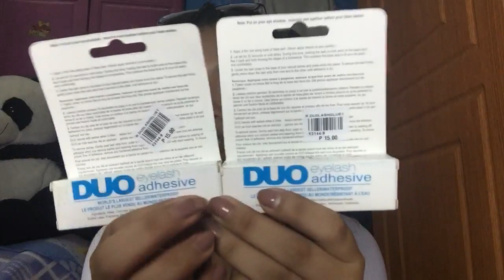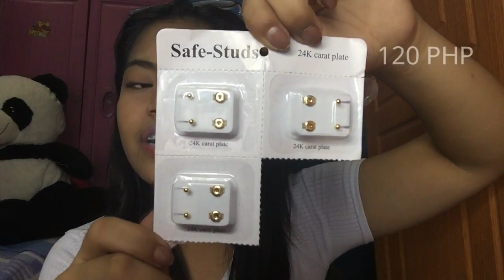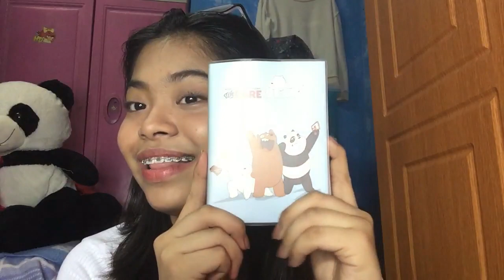Divisoria Haul! (ANG MURA LANG!!!) | Riegil Lurion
All of the things I bought ay sa 698 and 168 Mall.

FAQ's abt me
Riegil Lurion
16 yrs old
SHS